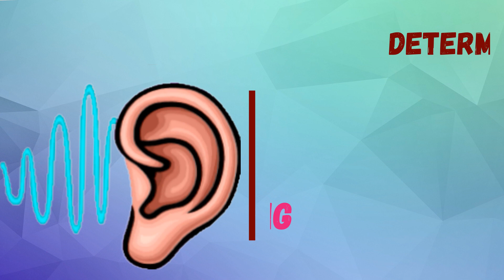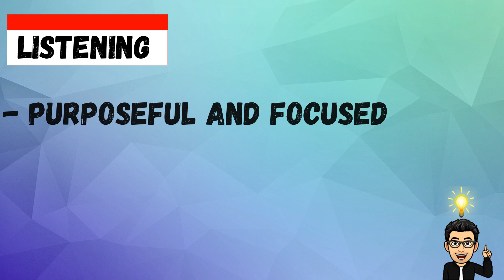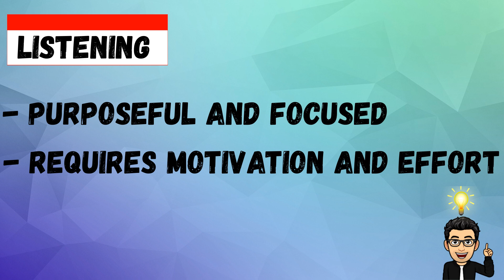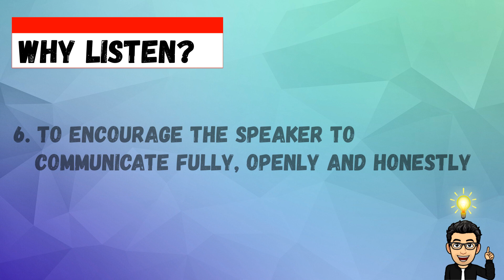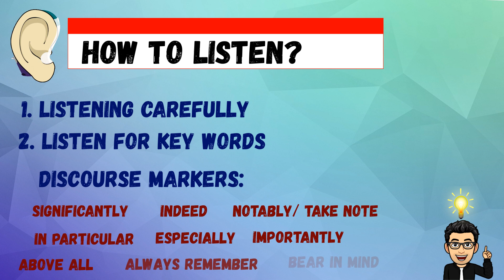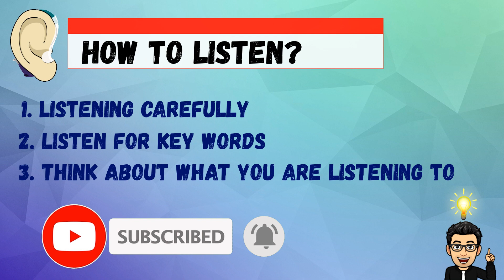DETERMINING THE WORTH OF IDEAS│HEARING VS LISTENING